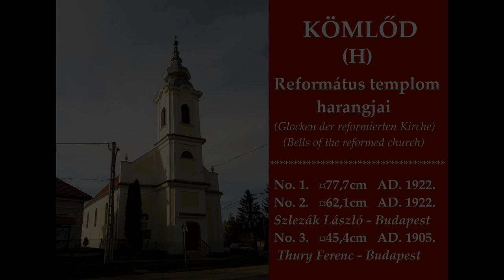KÖMLŐD (H) - A református templom harangjai / Glocken der reformierten Kirche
Kömlőd község Komárom-Esztergom megyében.
A református templom tornyában 3 harang lakik. A 256kg-os és a 128,5kg-os harangokat Szlezák László öntötte 1922-ben, a 45kg-os kisharangot Thury Ferenc 1905-ben.

Köszönet a gondnok úrnak a felvételért.

Die Glocken der reformierten Kirche in Kömlőd (Ungarn).
The bells of the reformed church in Kömlőd (Hungary).
Ton: h' - dis" - gis"

Glocke 1 wurde in 1922 von Szlezák László gegossen.
Glocke 2 wurde in 1922 von Szlezák László gegossen.
Glocke 3 wurde in 1905 von Thury Ferenc gegossen.